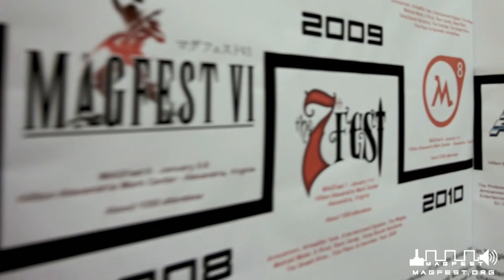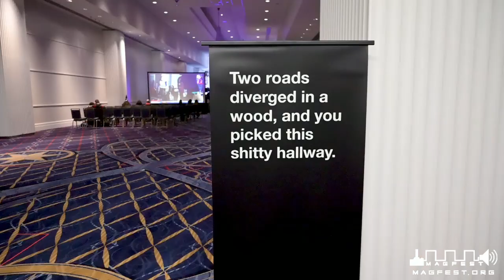MAGFest 2023 with Socks and Dac | Ep #105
Eh, Yo! This week we dive into MAGFest. We have Dac the Communications Director of MAGFest and Socks the Gaming Division Head and one of the Indie Arcade Department Heads at MAGFest. We brought these two on to learn more about MAGFest 2023. What is the MAGFest all about and what can you expect when you go.

We talk about what MAGFest has to offer and why these two fell in love with MAGFest the first time they ever went. MAGFest 2023 will be held from January 5th-8th of 2023. If you are looking to visit MAGFest we have a special code to get $15 off of the badge. Enjoy the video and let us know what you love about MAGFest.

It helps us a ton, the wave will keep growing, and we can all ride it together.

MAGFest $15 off code: MAGIAW

0:00 Intro
0:38 Intro to Dac and Socks of MAGFest
2:57 What is MAGFest?
5:18 Who is MAGFest?
6:33 When did you two fall in love with video games?
9:55 What can you expect at MAGFest 2023?
14:00 Hallway jam pods at MAGFest
17:35 The Ethos of MAGFest
18:25 Indie Arcade Scene at MAGFest
21:55 What are your first memories of MAGFest?
28:12 Shoutouts for MAGFest and social media
33:10 Outro